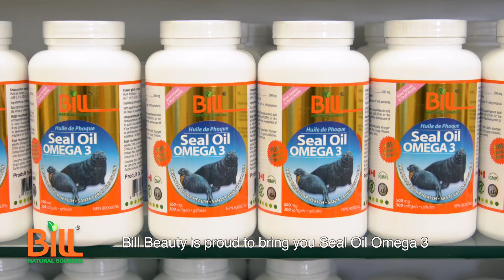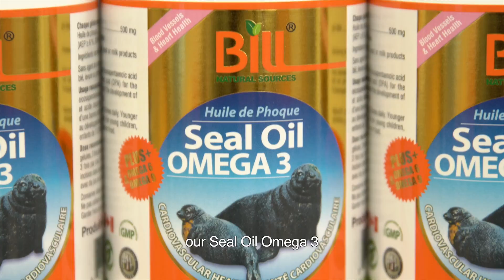Bill Natural Sources Seal Oil